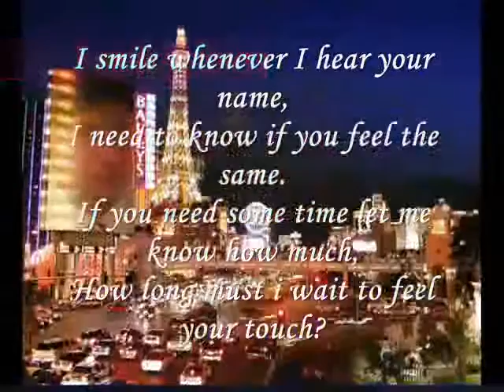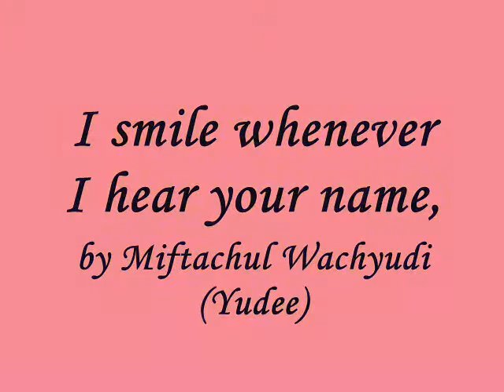I smile whenever I hear your name- Miftachul Wachyudi (Yudee).Miftachul Wachyudi (Yudee)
do.
do so
Money is an excellent servant, but the host
very bad.